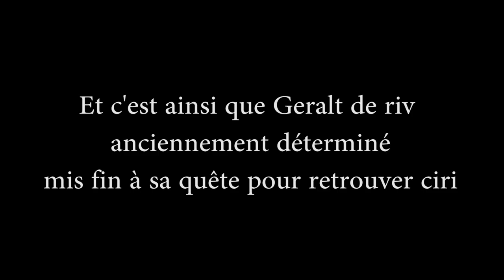The witcher 3 FR - Let's play - épisode 10 - Gérard et Jeannot, le combot foot pétanque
the witcher 3 Wild hunt, une série que j'abrégerais à ses quêtes principales grace aux montages ( je ferais le reste dans mon coin donc parfois le personnage évolueras sans que vous le voyez )
Cette série a pour but de voir l'histoire avant tout j'espère que ça vous plairas, bon visionnage

Aujourd'hui quelques petites références disney et des nom pourris au menus ahah enjoy

Pensez, si vous désirez acheter des jeux moins cher, au site, instant gaming 100% sans problème ;)